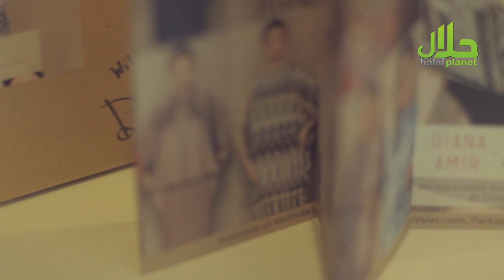Melinda Looi Kolobrasi bersama Diana Amir - Koleksi Aidilfitri 2013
Untuk Aidilfitri 2013 , HalalPlanet bersama koleksi terkini pereka fesyen Melinda Looi yang berkolaborasi bersama selebriti hijabista terkenal Diana Amir untuk koleksi tudung. emel by Melinda Looi menekankan koleksi ready to wear, peratusan jualan akan disalurkan kepada PERNIM (Persatuan Kebajikan Anak Pesakit HIV/Aids Nurul Iman Malaysia). Emel bermaksud Amal dalam bahasa Arab, diinspirasikan untuk beramal di dalam bulan Ramadhan.